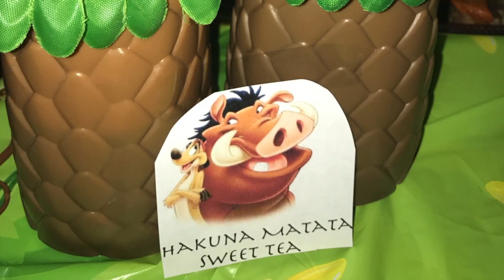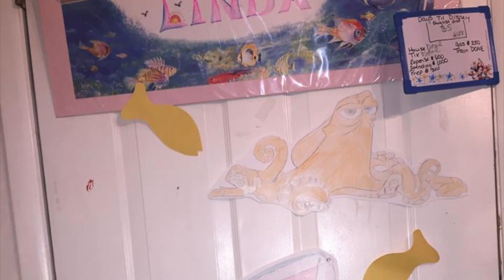Disney's Finding Dory Movie Night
This video is about our Disney's Finding Dory movie night party. This was simple but cute. Full of ideas.